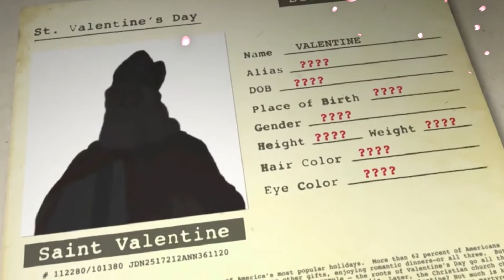History of Valentines Day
NEWS CATEGORY
RED CARPET MEDIA FESTIVAL
TETZLAFF ACADEMY